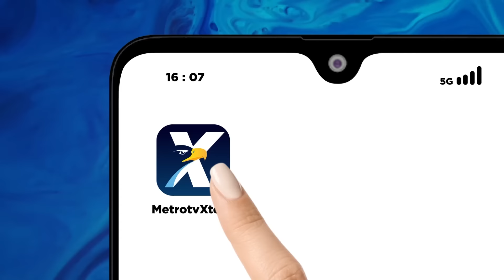Tim AMIN Tolak Eks Wamenkumham dan Margarito Kamis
MetroTV, Dalam sidang lanjutan sengketa pilpres, tim hukum pasangan Ganjar-Mahfud dan Anies-Muhaimin kompak menolak ahli yang dihadirkan tim hukum Prabowo-Gibran.